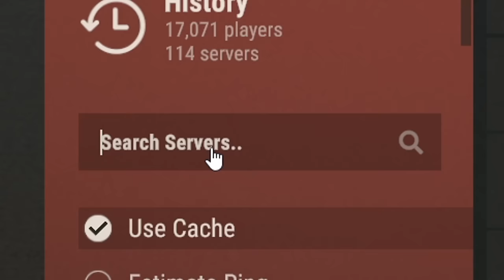I created a Boat Wars server... - Modded Rust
Join my boat wars server today! Server name: Enardo - Boat Wars
US Server: connect us-boatwars.enardo.gg
EU Server: connect eu-boatwars.enardo.gg

This is my boat wars server where you and your friends fight other players on tugboats with cannons
similar to sea of thieves, raid peoples bases, steal their loot, trade in safe zones and build bases on our custom islands.